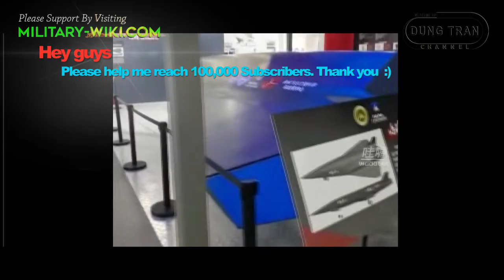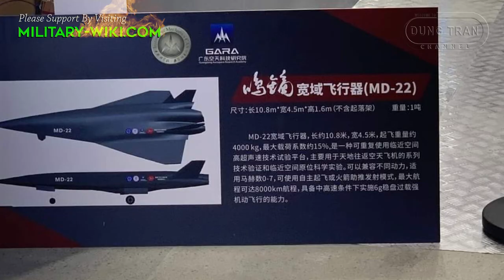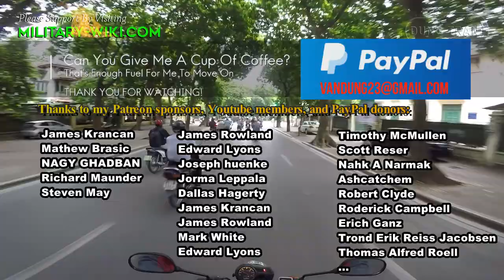MD-22 Drone: China's New Mach 7 Hypersonic Weapon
At the air show in Zhuhai, China unveiled many advanced unmanned aircraft systems, attracting the attention of military observers. A very remarkable drone, the MD-22, which is said to be able to travel at supersonic speeds has been revealed.

MD-22 drone will have a top speed of Mach 7 (8,645 km/h). The drone will have a maximum range of 8,000 km and a payload capacity of 4,000 kg. At the same time the drone itself will have a mass of 1,000 kg.

Thank you very much.
Best regards
Dung Tran.